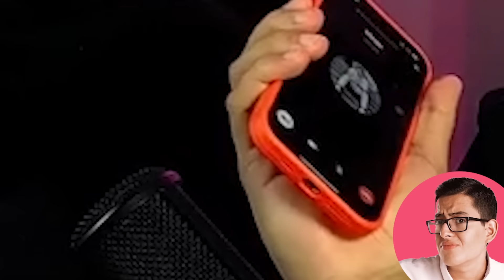LA GATADA VS MEGU ¡POR CULPA DEL PATO!